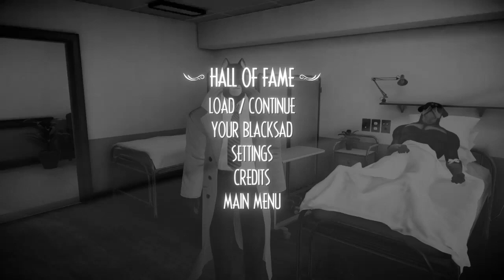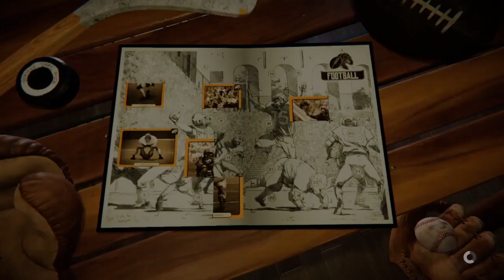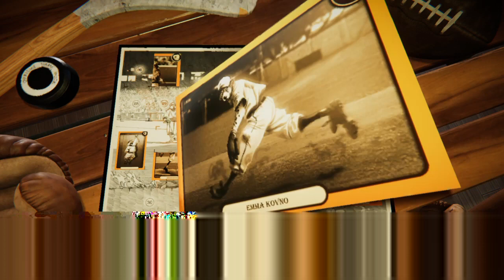Blacksad: Under the Skin Walkthrough No Commentary Part 35